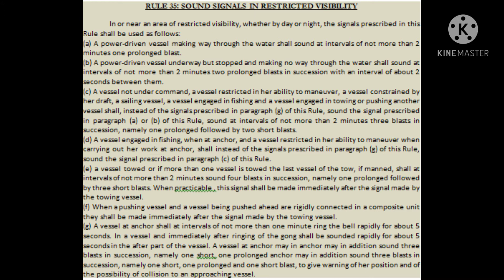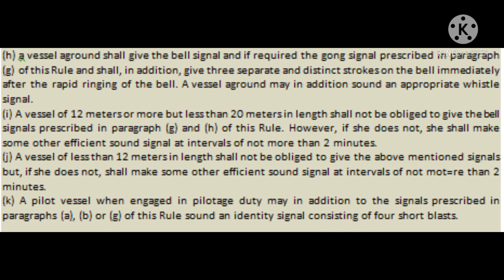Rule 35: Sound Signals in Restricted Visibility